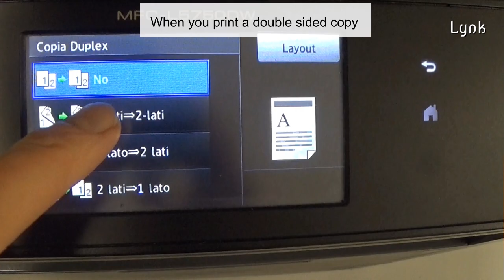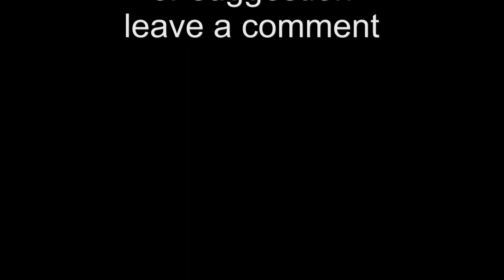How your printer/multifunction machine prints a 2-sided copy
Double sided copy: how does it works? How can your machine prints both sides of the sheet?
The scanning of both sides of the paper happens because the scanner unit has two scanners.
The sheet passes through the two scanners that scan the front and the back of the sheet.
After that the printer prints the front of the copy, as normally happen.
Then the sheet returns inside the printer, but it follows a different path that reverse the sheet that can now be printed in the rear side, and you have a double sided copy.